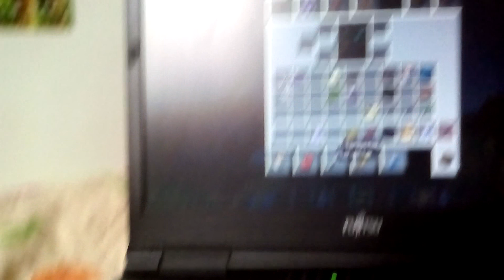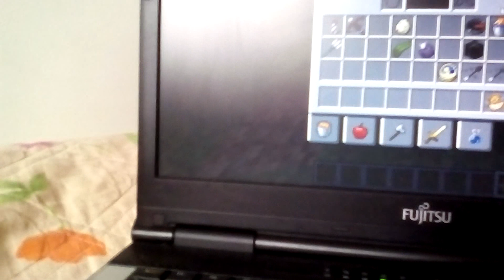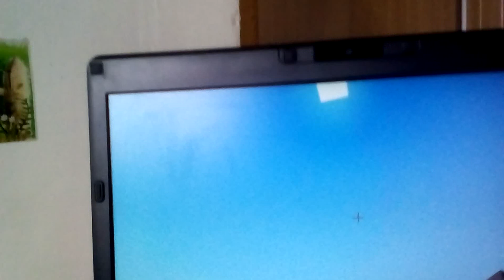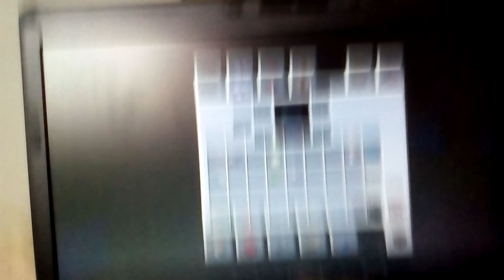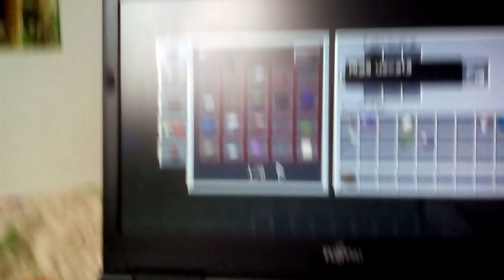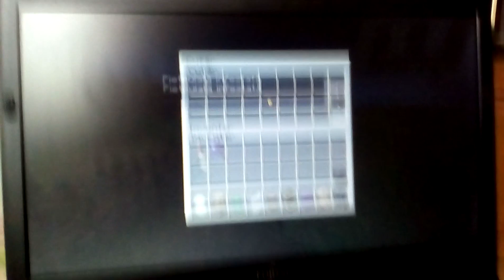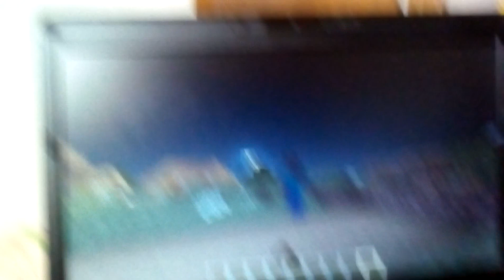Partea 2 din chestsi ussles din Minecraft